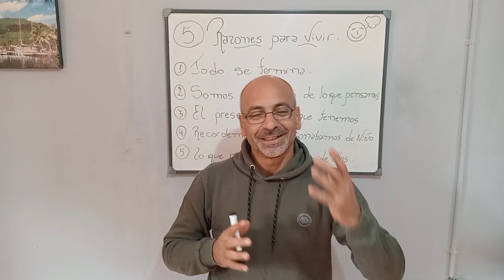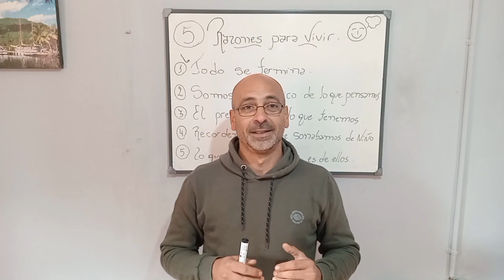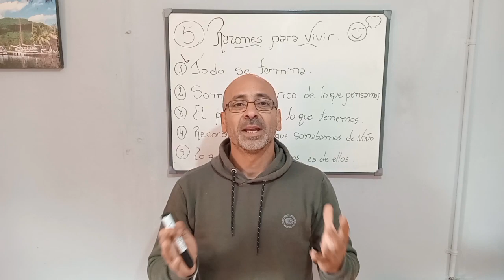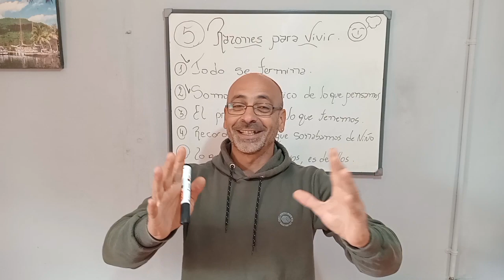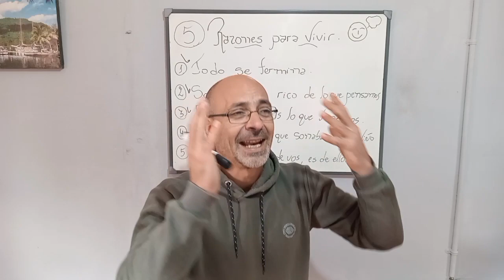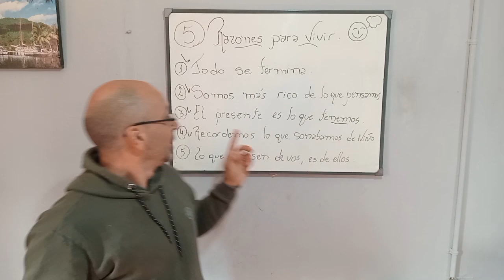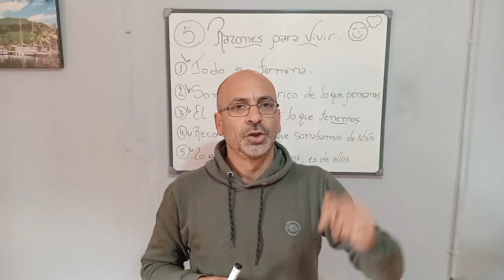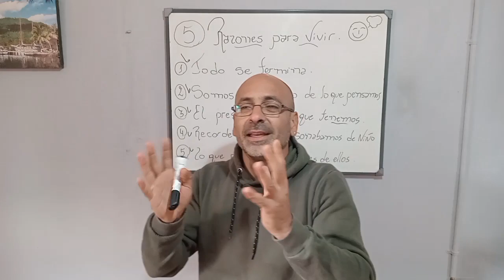😎5 Razones para vivir de verdad una vida maravillosa y administrada.🙏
💡TENEMOS RAZONES SUFUCIENTES PARA SER FELIZ AHORA.  QUE ESO SEA UN IMPLULSO PARA LOGRAR ESO QUE TE DA MIEDO.🙌

🤷Muchas veces buscamos afuera como resultado y no nos damos cuenta que todo comienza dentro.😎

✅️Acá te doy 5 razones para empezar a vivir realmente y sea un impulso para lograr eso realmente importante y conectar con la gratitud y felicidad.😉